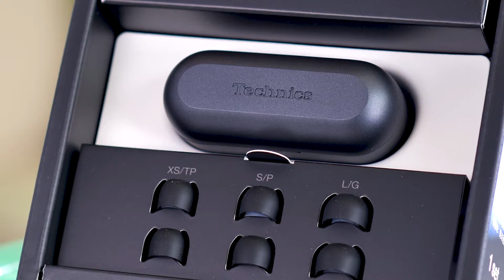Audífonos Technics AZ40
Con el respaldo de la legendaria calidad de sonido de Technics, los audífonos EAH-AZ40 cuentan con una comodidad excepcional y una excelente calidad de llamada para hablar en casa, en el trabajo o de viaje. Disfruta de una verdadera experiencia de sonido de alta fidelidad con la comodidad de los audífonos Technics.